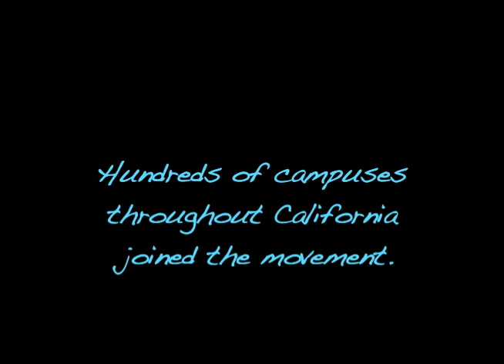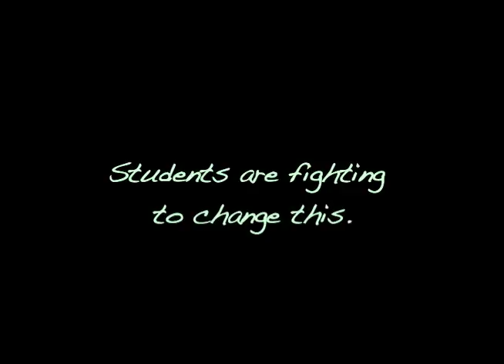March Fourth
I took my video camera to the March 4th protest rally at my school, and then created this video for my editing class. Enjoy!